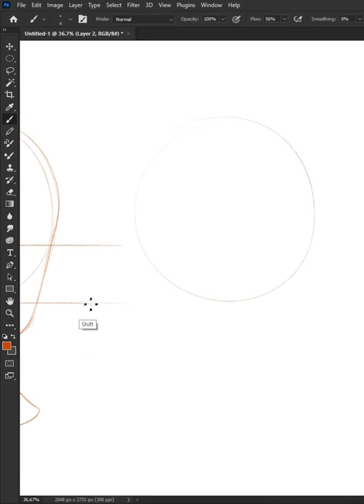length and thickness of the neck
length and thickness of the neck | Tutorial - 22

Take control of your pencil